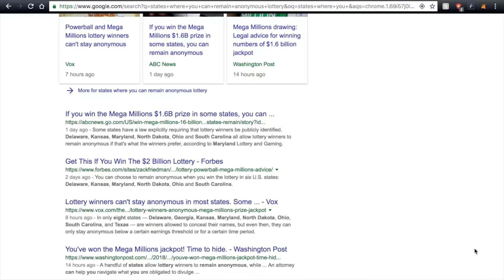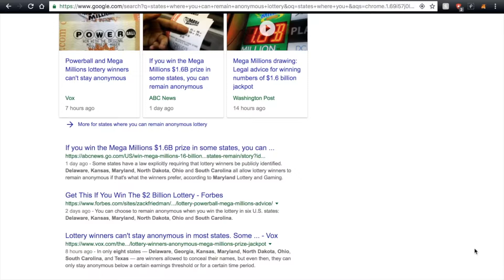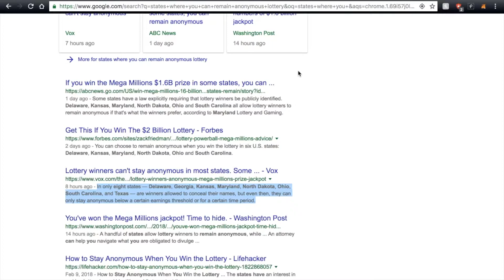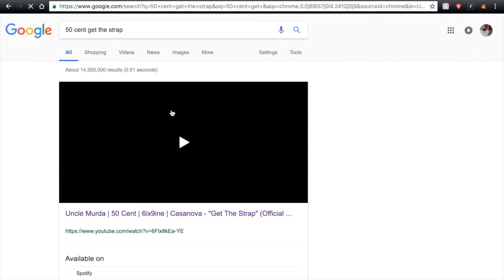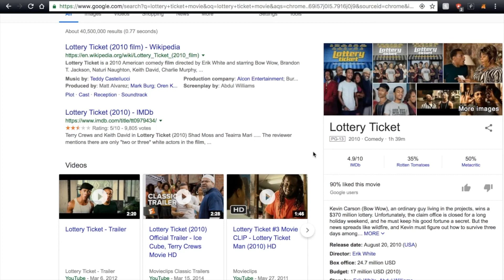What You Should Do...When Claiming a Winning Lotto Ticket (💯💯💯)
Three tidbits that may save you from death by crowd mopsticking